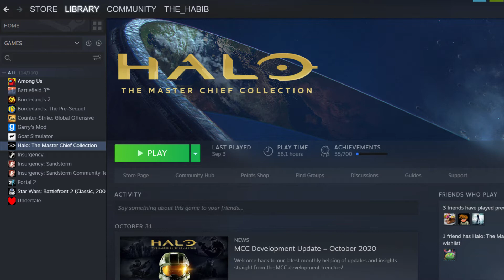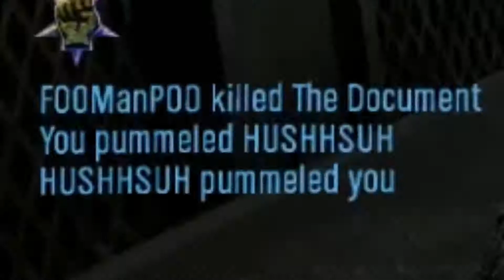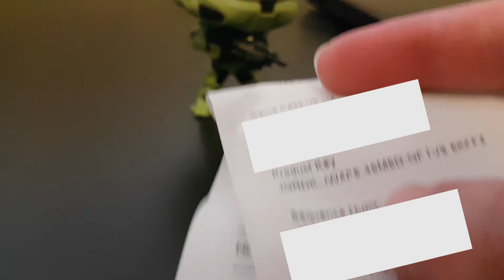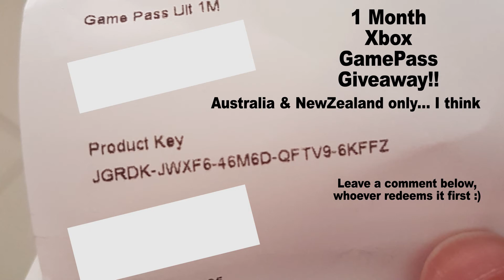PlayStation Fan plays Halo for the first time Review Part 1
I've primarily been a PlayStation fan throughout my gaming experience. Although I had both the original Xbox and 360 back in the day, for some reason I never got Halo. I only played it a few times at a friends house. With the recent Halo infinite gameplay reveal, a lot of fans said they loved how the gameplay looks, but I personally thought the whole trailer was underwhelming. So, I made it a goal of mine to better understand the series by actually trying it for the first time instead of judging the gameplay without ever giving it a fair go.

I bought both Halo 3 and Reach from the Steam version of the Master Chief Collection.  Side note: I have the graphics set to low for better performance.
In Part 1 of the review, I'll be analyzing the Personality of the game, and the Gameplay. In Part 2, I'll be analyzing the story mode and give my overall concluding thoughts about the series as a whole.

Thank you for your patience, its been a long time since my last upload of this sort of content.

Special thanks:
Thanks to my Editor for doing an amazing Job on putting the vids together and making some of the funniest edits I've seen in a long time.

Thanks to my friend for playing most of the time with me online making it a survivable experience.

Twitter (I don't use to often): @HeroOfSinnoh_YT

Timestamps
0:00 - Introduction
03:18 - The Personality
04:47 - The Gameplay: What I enjoyed
09:10 - The Gameplay: What I didn't enjoy